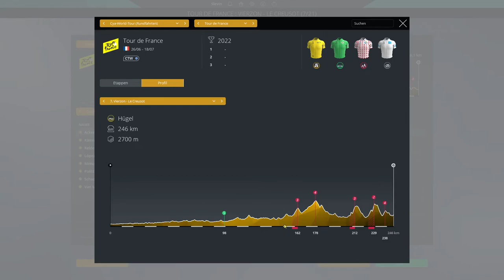Cycling Manager 21 #75 | Kelderman und das Bergtrikot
Kann Wilco Kelderman bei der Tour de France das Bergtrikot gewinnen? SlevinStreamtSport ist jetzt auf Discord